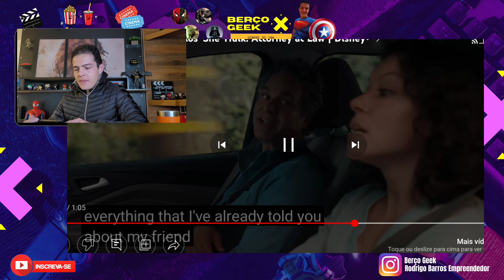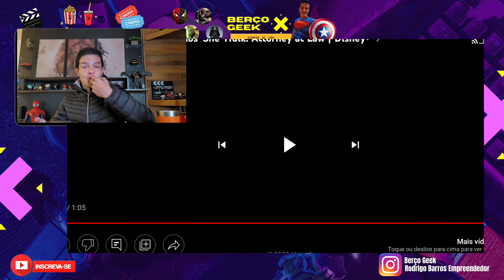BOMBA ÉPICA! FILHO DO HULK + NAVE DE SAKAAR +GUERRA MUNDIAL HULK EM NOVO TRAILER DE MULHER HULK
A Marvel Studios lançou uma nova Cena de Mulher Hulk revelando a origem dela e pistas do futuro do Hulk. FILHO DO HULK + NAVE DE SAKAAR +GUERRA  MUNDIAL HULK e muito mais. Fontes cofiáveis afirmam que Skaar, filho do Hulk nos quadrinhos, poderá aparecer na série da She-Hulk, no Disney Plus. Vamos reagir a notícia e conversar.

A plataforma MAKER ACADEMY tem o maior acervo de conteúdo sobre Vendas Online, MMN, Recrutamento, Marketing Digital, Marketing de Relacionamento, Ecommerce, Transformação Digital e Negócios do Brasil. Acesse conteúdo novo TODA semana.

👉 MAKER ACADEMY - Plano ANUAL - por apenas 12X de R$79,90 -

🎥🎬 Maker Academy Produções - Gostaria de ter uma equipe que te ajude a produzir vídeos profissionais como os que você ve nesse canal ? Imagina a credibilidade e autoridade que você vai criar frente aos seus potenciais clientes e seguidores ?
Se você quiser profissionalizar a sua marca através de vídeos bem produzidos Saiba Mais clicando

She-Hulk: Filho do Hulk é confirmado na série. Fontes cofiáveis afirmam que Skaar, filho do Hulk nos quadrinhos, poderá aparecer na série da She-Hulk, no Disney Plus

Uma das próximas séries do Universo Cinematográfico da Marvel para a Disney+ é She-Hulk, que atualmente está filmando em Atlanta e possui previsão de estreia para 2022.

A série irá acompanhar a Jennifer Walters, a prima do Bruce Banner, o Hulk. No caso a personagem será interpretada por Tatiana Maslany, atriz mais conhecida pela série Orphan Black.

E, claro, o vingador interpretado por Mark Ruffalo também estará de volta. Após sua versão apresentada em Vingadores: Ultimato, conhecida como Professor Hulk, o personagem está pronto para mais aventuras.

O que ninguém esperava era que o tema da paternidade fosse entrar na vida do personagem. Sim, revelado com exclusividade pelo MCUDirect, sabemos agora que a série irá apresentar o filho do Hulk.

Estamos falando do Skaar, que nos quadrinhos é o filho do Hulk com a Caiera. O personagem foi concebido durante o tempo em que o Hulk passou em Sakaar, planeta que vimos em Thor: Ragnarok.
Nave de Sakaar procurando o Hulk para retornar ser o gladiador e campeão do torneio de herois da Marvel, Futuro do Wong como salvador de Vilões na justiça e o Motoqueiro Fantasma, CGI She Hulk e muito mais, Minha Análise Completa da Série de Mulher Hulk com todos os Detalhes, Segredos, Teorias e Easter eggs da Marvel Studios

🏆 Videos relacionados ao vídeo BOMBA ÉPICA! FILHO DO HULK + NAVE DE SAKAAR +GUERRA  MUNDIAL HULK EM NOVO TRAILER DE MULHER HULK :